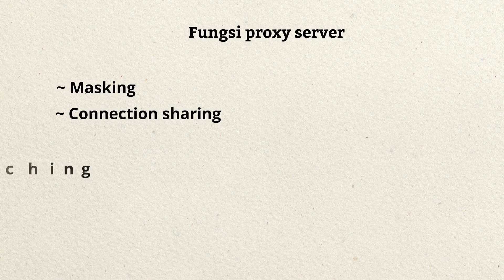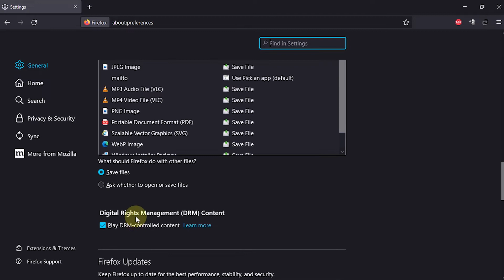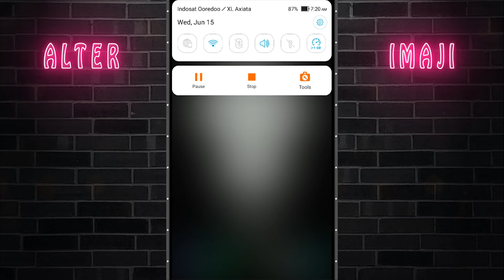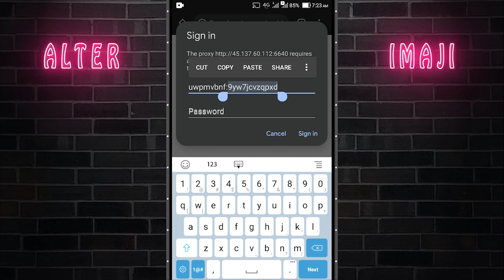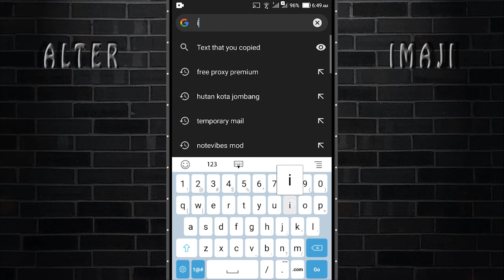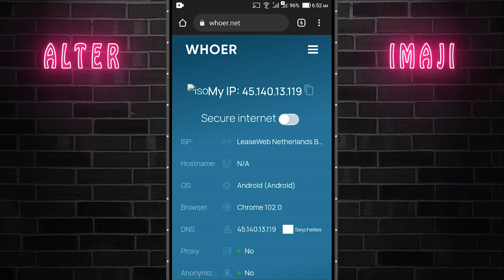Fungsi Proxy Server Dan Cara Menggunakan Proxy Melalui PC dan Handphone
Proxy Server merupakan sistem atau alat, yang berfungsi untuk menjembatani anatara user client dan web server saat mengakses internet.